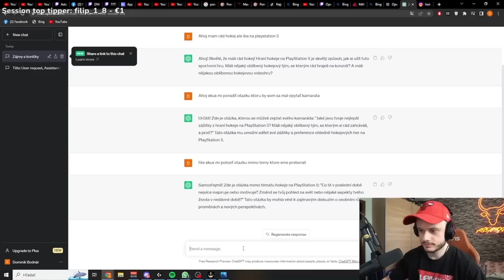CHATGPT VYRIEŠI VŠETKO | Zipu Oddshots